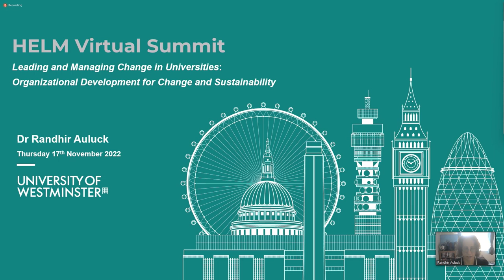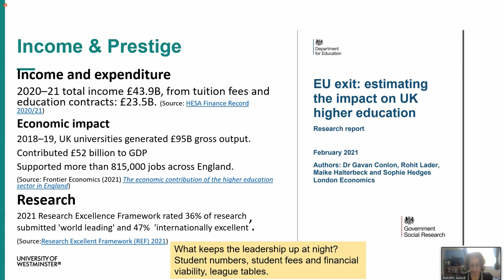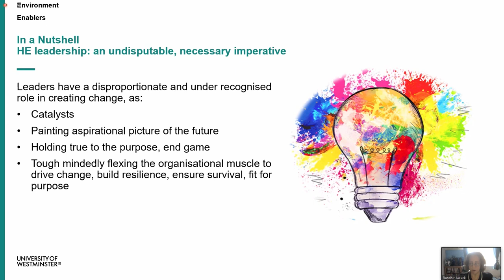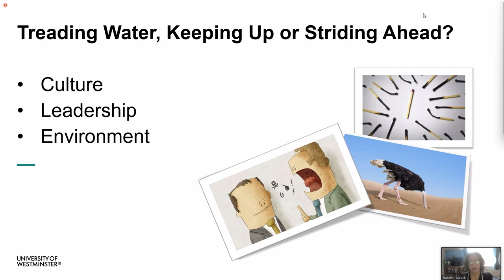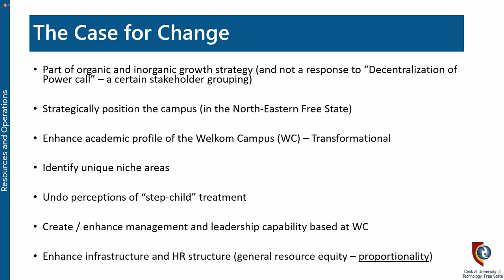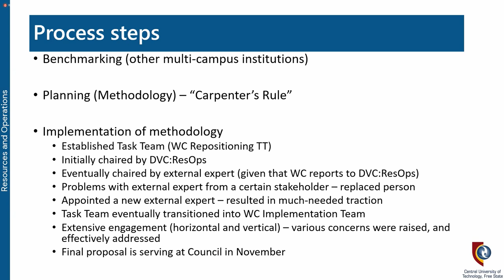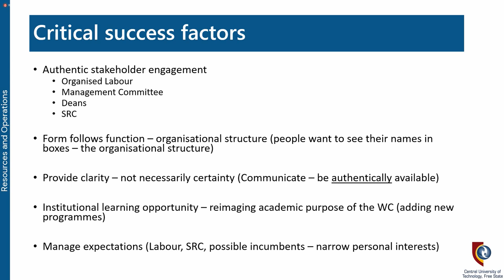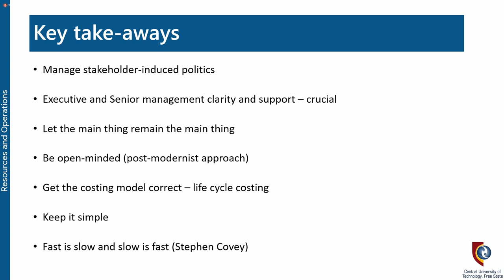Day 3 - Leadership Development Partnerships and conclusion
Leading and Managing Change in Universities
Discussants:Host: Prof Patrick FitzGerald, HELM Programme Leader
Dr Randhir Auluck, Head of School of Organisation, Economy and Society, Westminster University
 Dr Gary Paul, Deputy Vice-Chancellor, Resources and Operations, Central University of Technology

Dr Seale - Forthcoming attractions and wrap up.